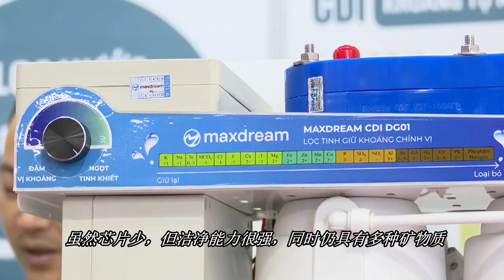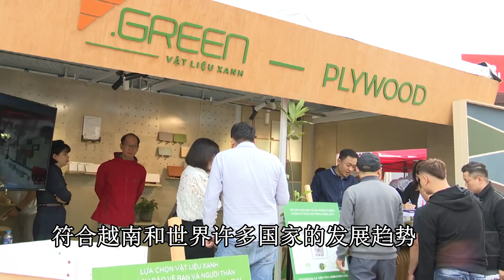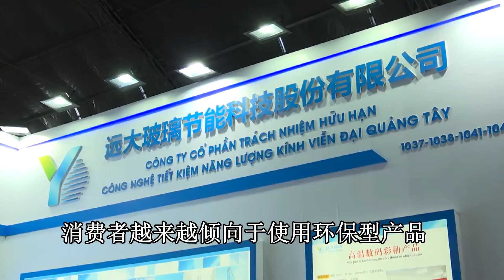环保型产品——2024年第一届国际建筑建材览展的亮点